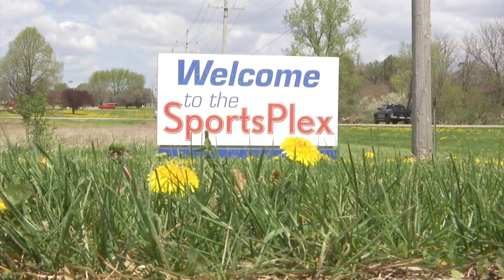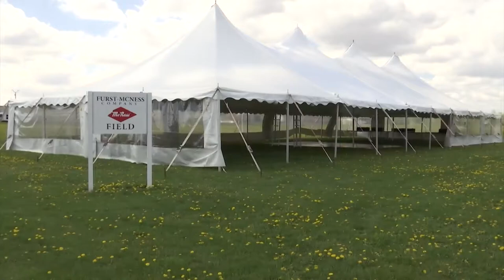Freeport High School to hold outdoor prom